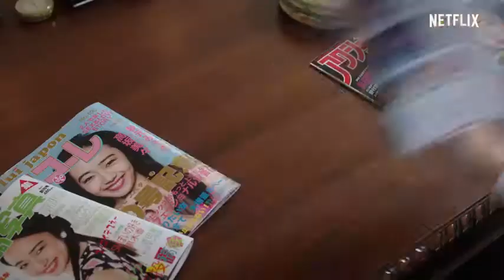The Naked Director Official Trailer Netflix